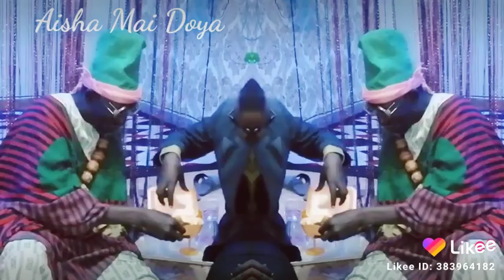Aisha Mai Doya Tana nan a Farm Center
Baba Ari Online TV